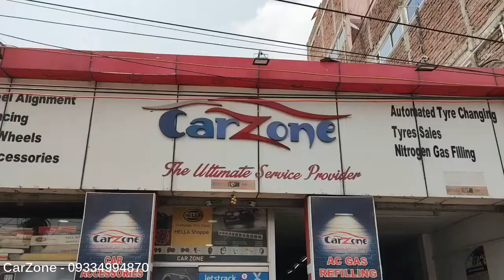Best Car Interior Modification In Patna | Best Car Accessories Shop In Patna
HELLO AND WELCOME BACK FRIENDS
In this video you are going to see the Best Car Interior Modification Shop In Patna.

CarZone
Kankarbagh Main Rd, opposite hp petrol pump, naya tola, Kumhrar, Patna, Bihar 800026

Best Car Interior Modification In Patna
Best Car Accessories Shop In Patna
Car Modification Patna

Car Modification Patna

Car Modification Patna